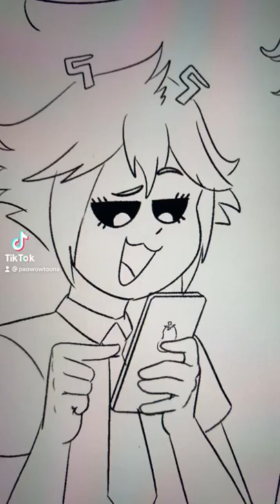mina and okami find a song to dance to 💃